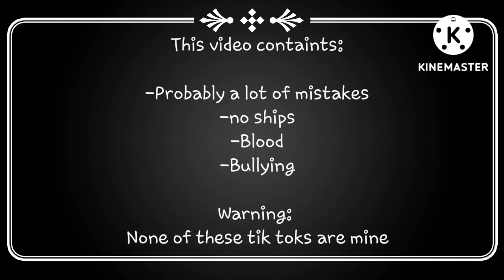||DIFERENT FANDOMS REACT TO EACH OTHER TIK TOKS||GACHA CLUB||PART 1/8||JEFF THE KILLER||🔪⭐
Hey y'all.🤗

Marinette, Chucky, Vanessa, Killua, William, Ayano or Deku.

This is already enough and we wish you a good day/night.💖